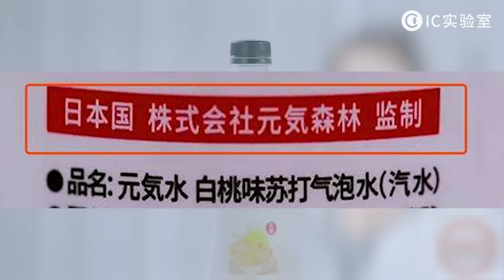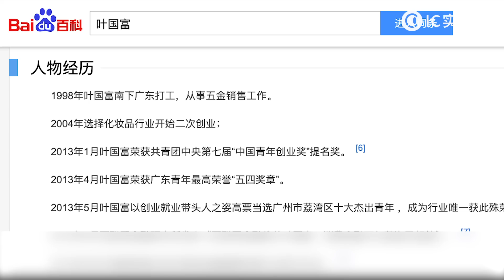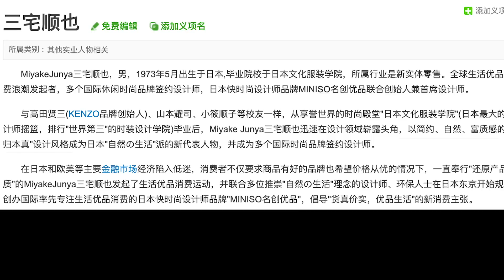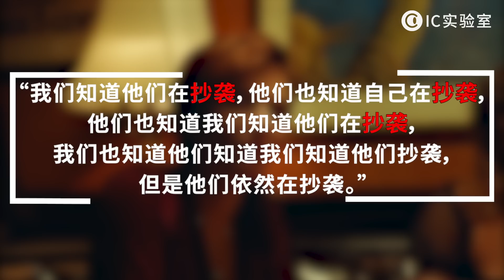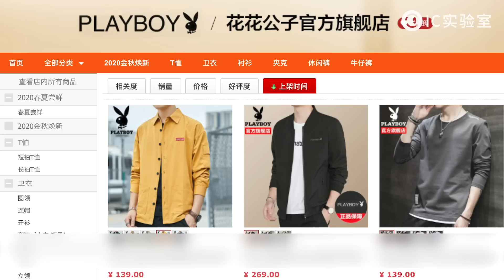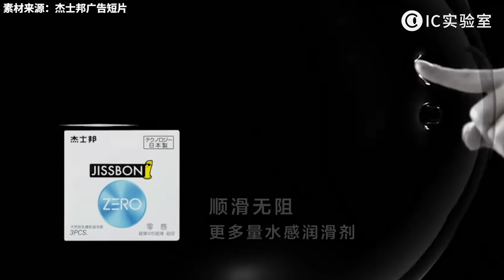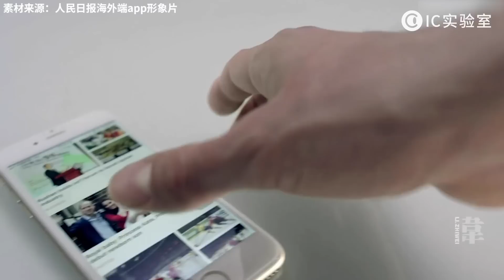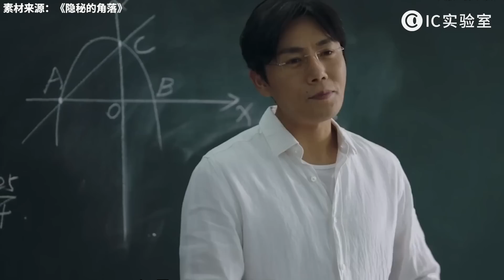外國的月亮就是圓？從元氣森林名創優品到傑士邦，真國產為什麽總用假洋牌忽悠人？- IC實驗室出品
怎麽，換個洋外衣就能賣貴一點嗎？
最有趣的互聯網商業觀察，最實用的消費市場洞見。

賣吊牌一年血賺13億？股價秒殺茅台，3個月漲幅133%？揭秘中國貼牌宇宙是如何坑消費者的錢的？